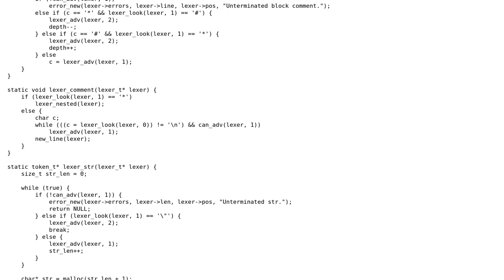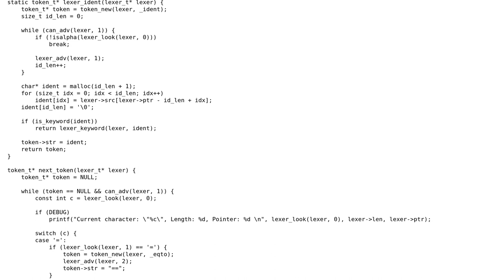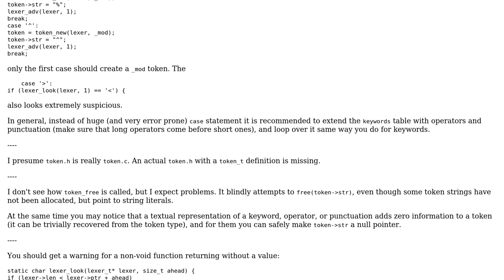Code Review: Lexer for a language I'm working on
With thanks & praise to God, and with thanks to the many people who have made this project possible! | Content (except music & images) licensed under CC BY-SA | Music | Images & others | With thanks to user vnp user Jamal user Hedron and the Stack Exchange Network Trademarks are property of their respective owners. You are responsible for your own actions.